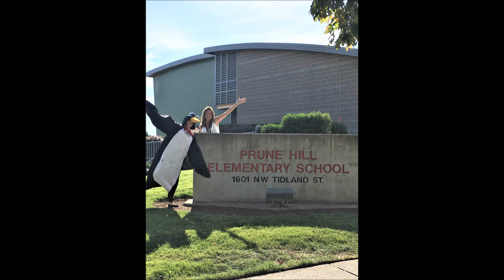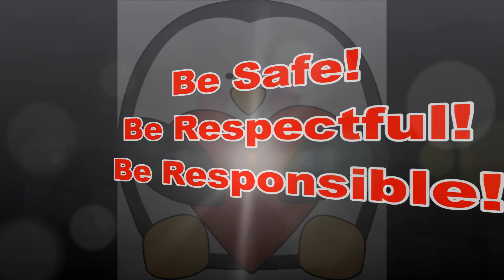03 16 2018